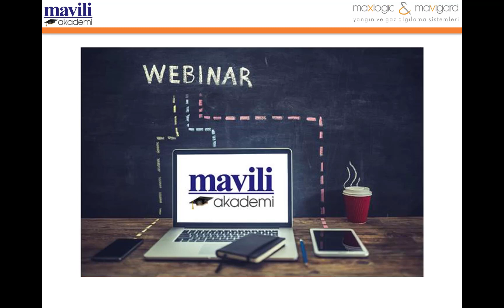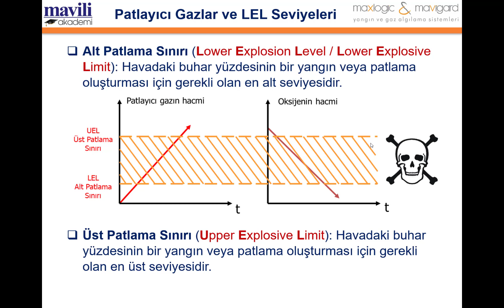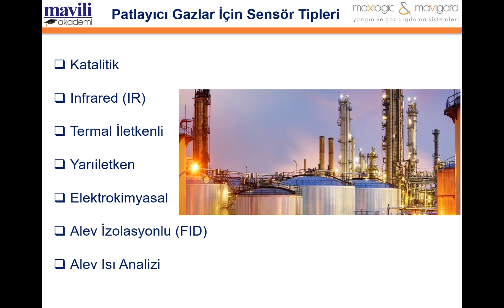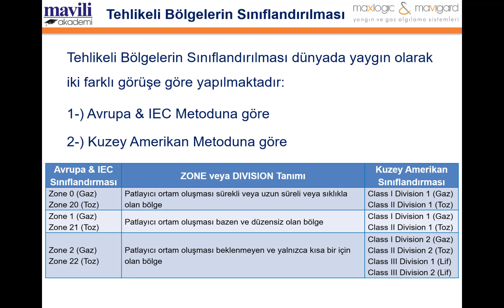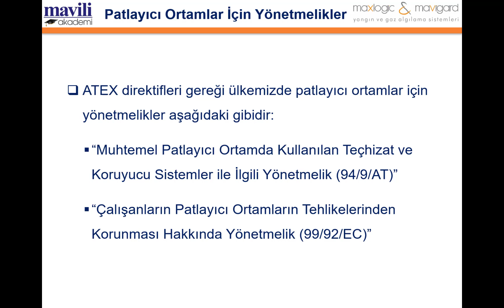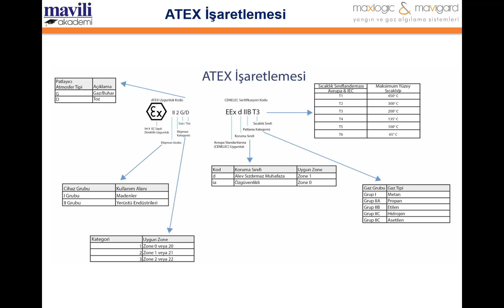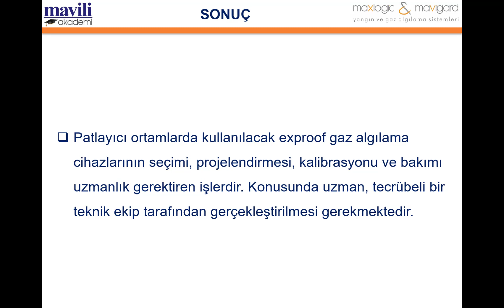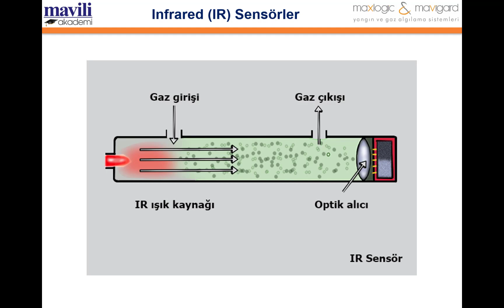Akademi Webinar: Patlayıcı Ortamlarda Gaz Algılaması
Gaz kaçağına karşı gaz dedektörlerinin kullanımında algılamayı sağlayan sensörlerin çeşitleri, patlayıcı ortam sınıfları, patlayıcı gazlar ve LEL seviyeleri, gaz algılaması yapan sensörler, dedektör seçimini etkileyen faktörler, vb. hakkında bilgiler aktarılmaktadır.